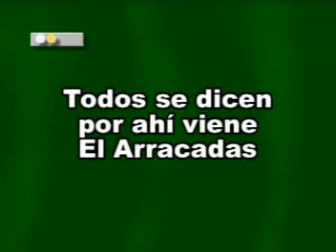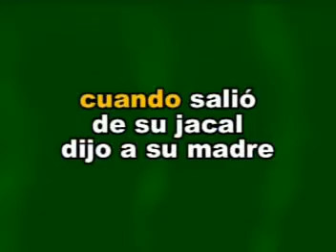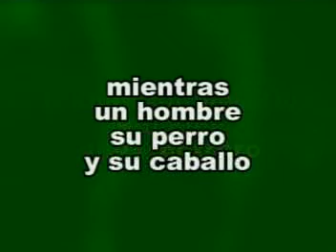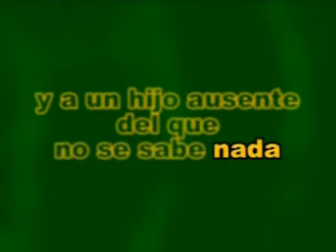KARAOKE EL ARRACADAS VICENTE FERNANDEZ